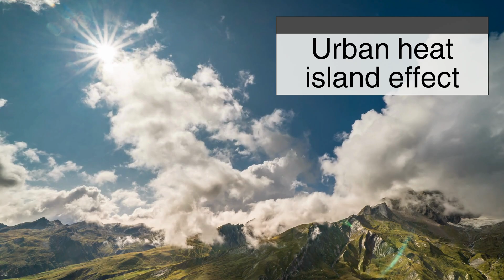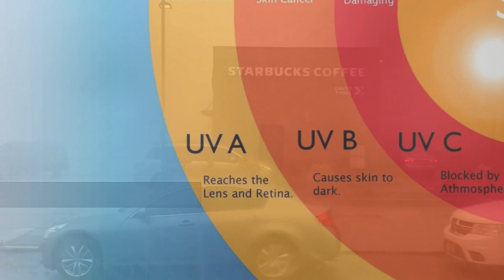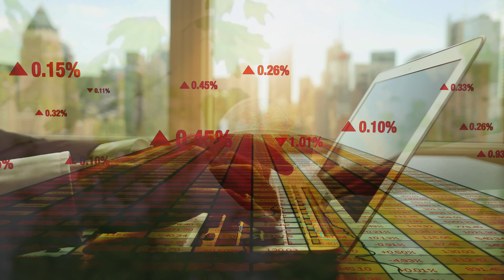The Rise of Green Roofs: Trend or the Future of Sustainable Living?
What if your city could breathe better, stay cooler, and be more sustainable—all while looking more beautiful? In this video, we dive deep into the transformative power of green roofs and explore how they’re changing the way we live in urban environments. These living rooftops are so much more than just a trend—they’re a game-changer for cities around the world. We’ll walk you through all the reasons why cities are embracing this innovation, from environmental perks to economic savings to the social benefits that come with more greenery. Stick around until the end to see why green roofs aren’t just a passing fad—they’re the future of urban living.

Timestamps:
0:00 – Introduction: The Rise of Green Roofs in Urban Areas
0:52 – Environmental Benefits: Cooling Urban Areas and Combating Climate Change
2:24 – Stormwater Management and Flood Prevention
3:09 – Energy Efficiency and Cost Savings
4:37 – Enhancing Biodiversity and Urban Green Spaces
5:56 – Psychological and Social Benefits
6:36 – Conclusion: The Future of Green Roofs in Sustainable Cities